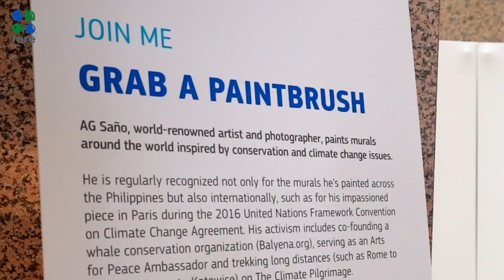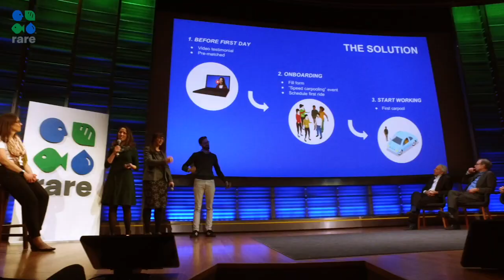BE.Hive: Climate Change Needs Behavior Change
BE.Hive: Climate Change Needs Behavior Change was a day-long summit exploring climate change through the lens of human behavior. Co-sponsored by Rare and National Geographic Society, the summit brought together climate experts, behavioral scientists, entrepreneurs, business leaders, students and others for a conversation about using what we know about human behavior and decision-making to help people reduce their greenhouse gas emissions. It was a day of hope, solutions, and the unexpected.